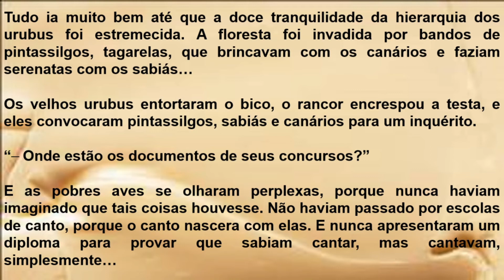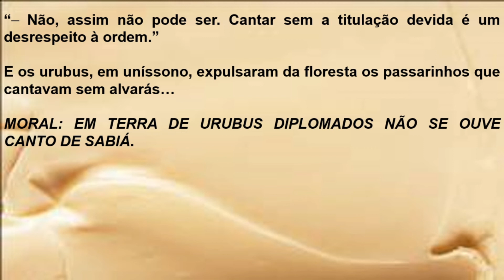Fábula - URUBUS E SABIÁS | Rubem Alves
Olá, pessoal!

Esta fábula de Rubem Alves é o décimo primeiro vídeo de uma série de outros em que, pela leitura de textos  literários e jornalísticos, eu convido você para nos deleitarmos com a arte da escrita.

VEM COMIGO CONHECER, LER E SE DELEITAR COM TEXTOS QUE FARÃO VOCÊ VIAJAR!!!